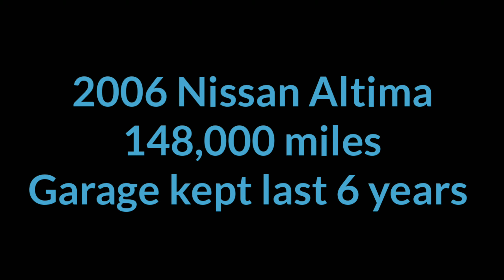Nissan Altima 😲**FAILURE BEWARE**😲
My 2006 Nissan Altima has a huge hole under the feet of the driver's side. This is unbelievable for a car that has been garage kept for the last 6 years in a non seawater area!